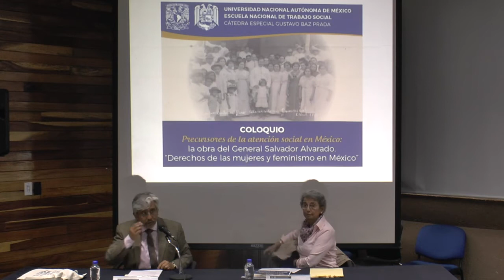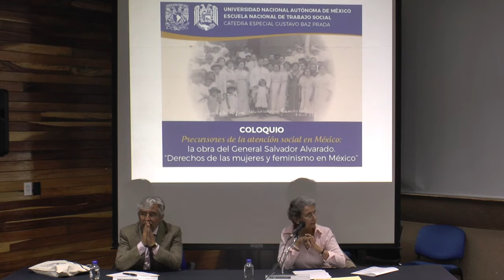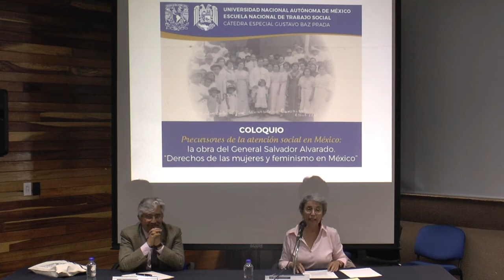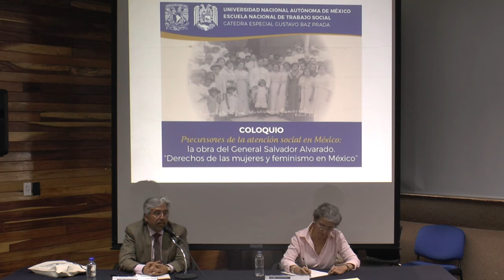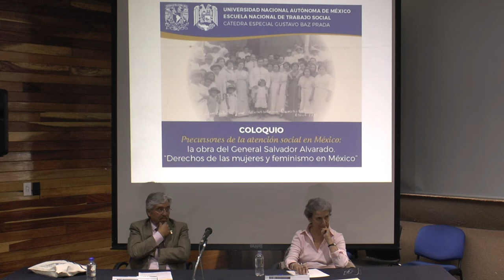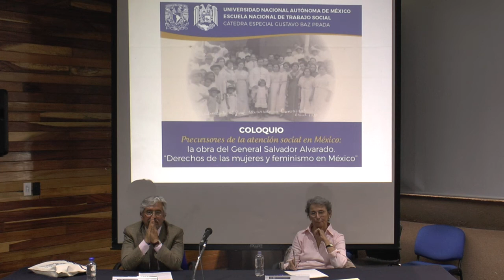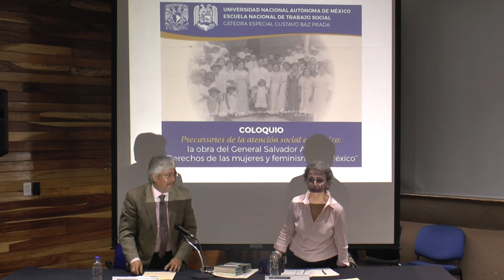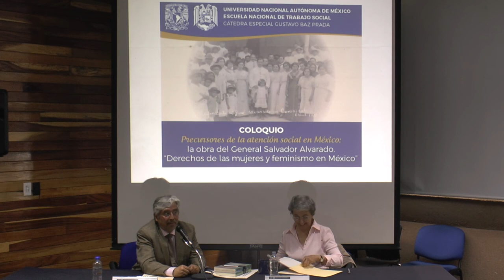DR. Salvador Alvarado Garibaldi